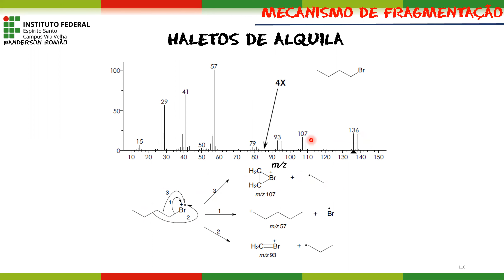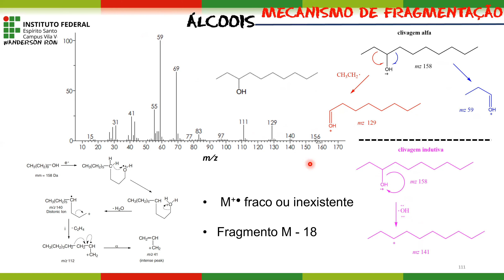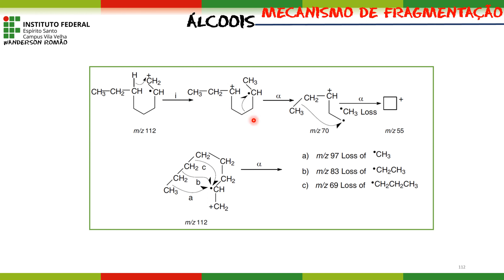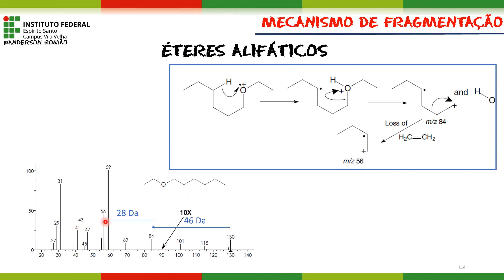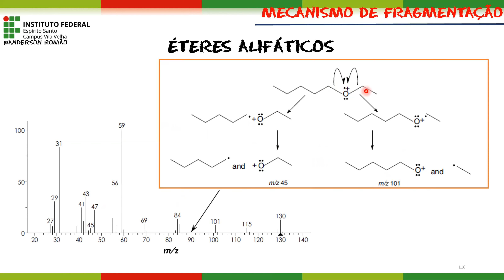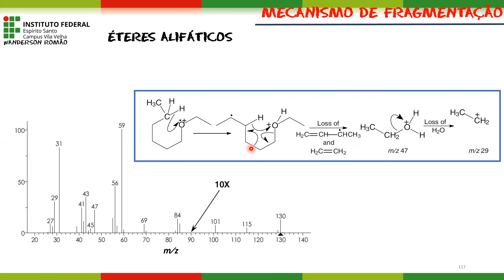Mecanismo de fragmentação de Haletos de Alquila, álcoois e éteres - Aula 12